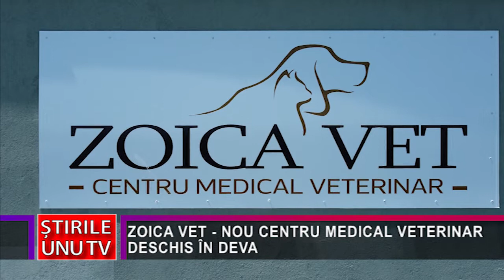ZOICA VET - NOU CENTRU MEDICAL VETERINAR DESCHIS ÎN DEVA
Astăzi, la Deva, s-a deschis Centrul Medical Veterinar ZOICA VET. Inaugurarea unuia dintre cele mai moderne centre medicale veterinare au făcut-o, de fapt, primii pacienți veniți aici pentru investigații, diagnosticare și tratament, servicii de înaltă calitate oferite de o adevărată echipă de profesioniști, prin intermediul tehnologiilor medicale avansate, într-un mediu sigur și confortabil pentru prietenii noștri atât de iubiți.